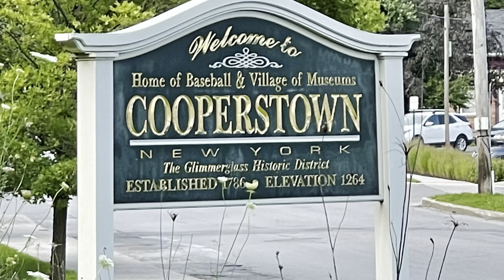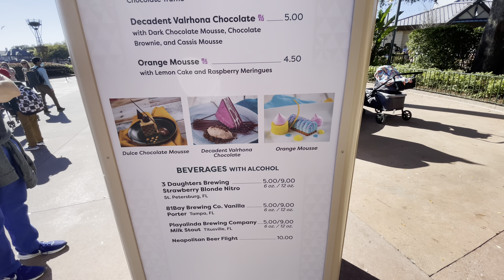Walt Disney World! Space 220 and Remy’s Ratatouille Adventure